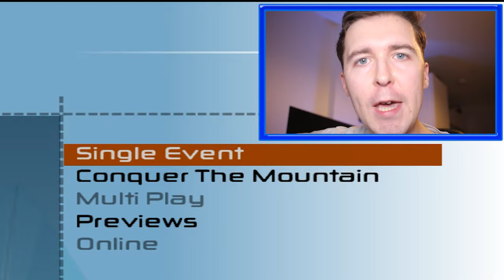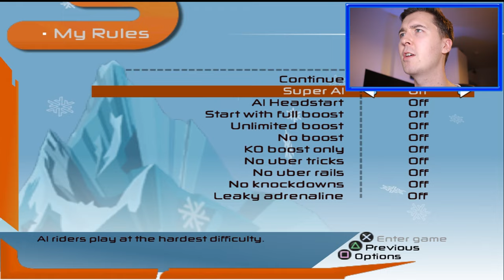Tom Cushnie Play SSX 3 On PLAYSTATION 2!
Watch out as Tom Cushnie flys down the Alps at record speeds trying to learn on the job how to ride a snowboard and entertain the masses…